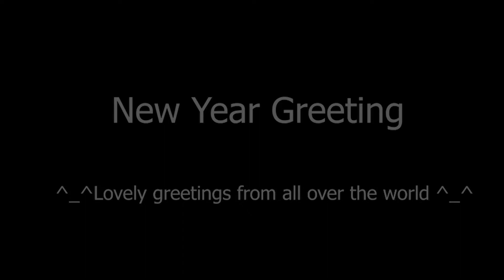[HAPPY NEW YEAR] Special New Year Greetings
Hello, everyone!
We are Panwiberry, a dance crew from Simon Fraser University in Vancouver. Nice to meet you all!

Panwiberry has grown so much from last year (2018), and with all the support that you gave us, we are looking forward to upgrading ourselves on dancing skills, video editing skills, as well as the entire productions.
We hope you would keep supporting us!!

Members:
Feier
Chloe
Alisa
Lucy
Andre
Rain
Rina
Nana
Gabriella
Angel
Ivy
Ashley
Suzie
Jacqueline
April
Sky

Filmed by: Everyone
Edited by: Gabriella
Thumbnail:  Jacqueline